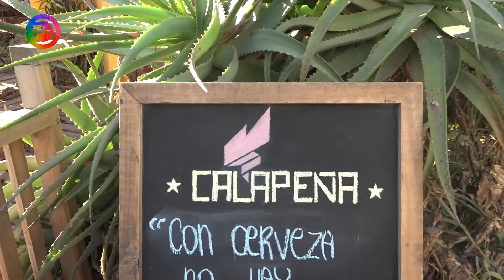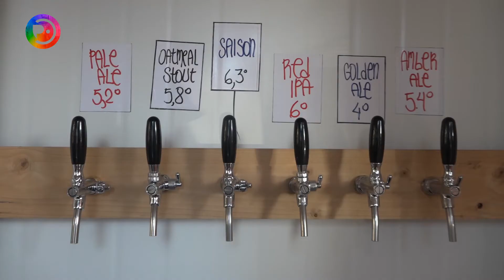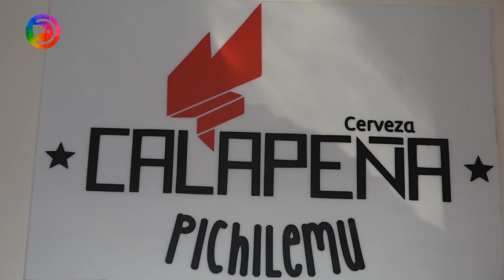Cervecería Calapeña, un emprendimiento en el centro de Pichilemu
El 28 de abril visitamos las instalaciones de la cervecería “Calapeña”, ubicadas en Avenida Ortúzar 620. Conversamos con Gonzalo Lavados, dueño y maestro cervecero de la cerveza artesanal producida en nuestra comuna. Cuentan con 6 estilos de gran calidad y debido a la situación actual, sus puntos de venta se encuentran cerrados, pero se las han ingeniado para mantener vivo su emprendimiento en este tiempo de crisis.